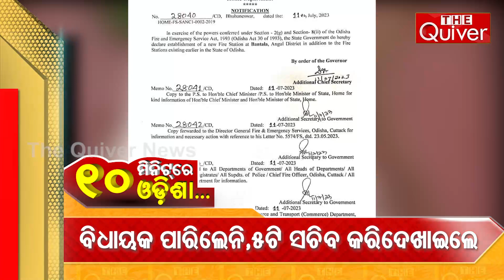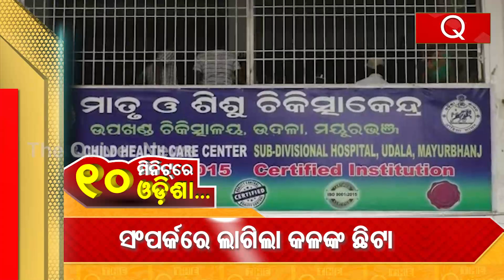10 Minutes Odisha | Latest Odisha News in 10 Minutes | 15.07.2023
ସାରା ଓଡ଼ିଶାର ଖବର ଦେଖନ୍ତୁ ୧୦ ମିନିଟରେ.